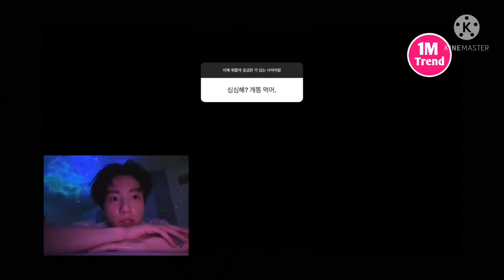Jungkook singing "Crush" l Who is it Jungkook? Taekook 💛💜💛